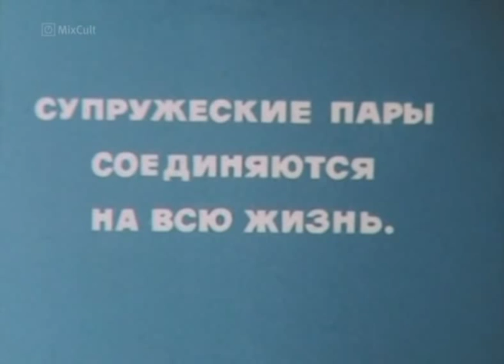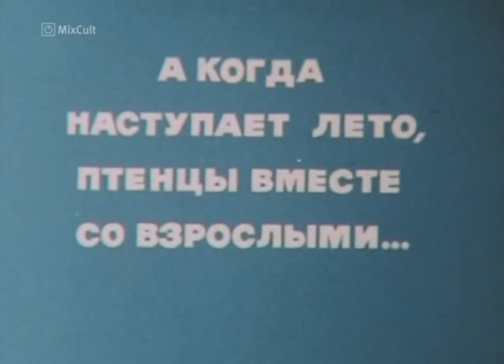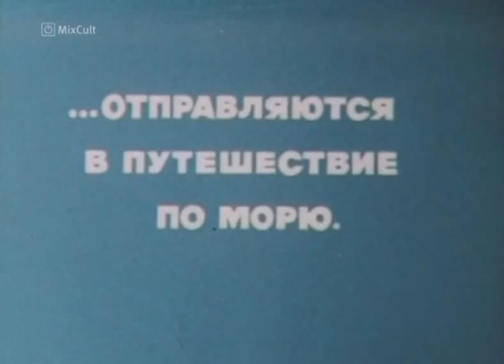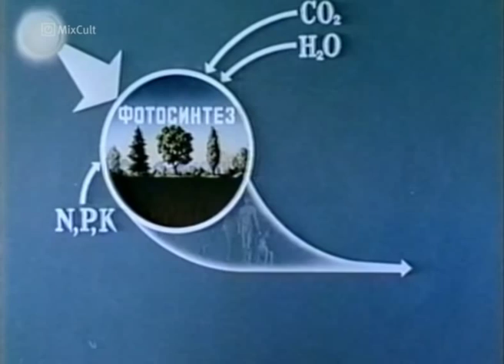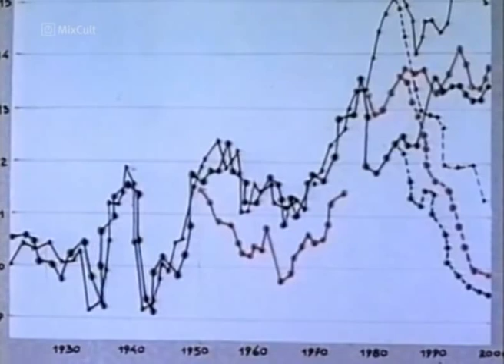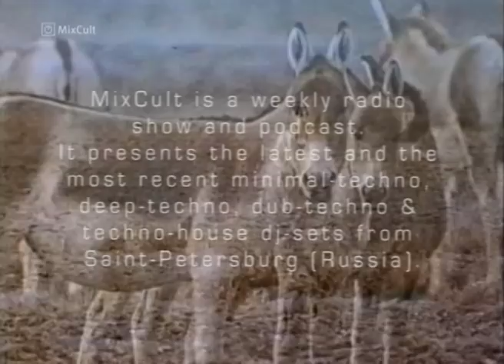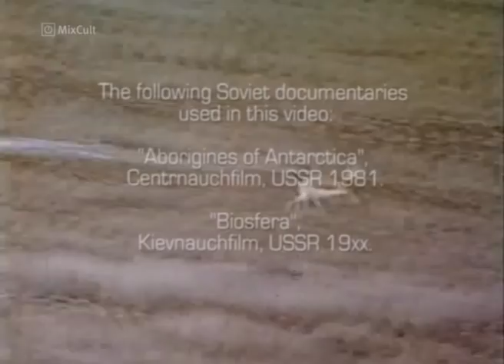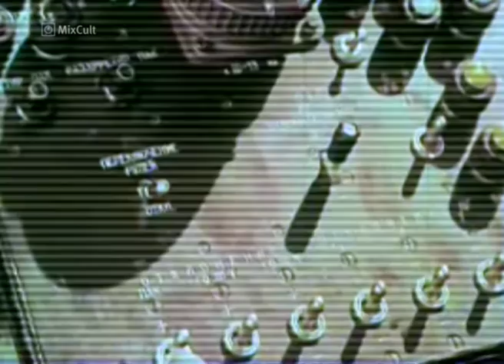MixCult Podcast # 076 Kirill Matveev - Pilagre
- KIRILL MATVEEV -

- MIXCULT RADIO-

1. Low Orbit Satellite - Twelve (original mix)
2. Anton Zap - Captain Storm - Poker Flat
3. Nuno Dos Santos - Hamming (Donato Dozzy Remix) - Trouw
4. Steve Rachmad / Parallel 9 - Magnetic Reversal - Music Man
5. Donato Dozzy & Claudio Fabrianesi - Fade Out - Mule electronic
6. Leftover - Desolate Plains - Baum
7. Fog & SKAM - The Screaming Soul (Hermannstadt Collective Remix) - Escapism Musiq
8. Imugem Orihasam - II - Ilian Tape
9. Alveol - Alignment (Brendon Moellers Acid Jazz Fix Remix) - Lovezone

Captain Ulitka's Dreams:

1. [mikra] - part2 ( Earth Mantra Netlabel )
2. Aphotic Starfield - I See The Lights Behind Your Eyes ( Silen Flow Netlabel )
3. Lithea - 18 Another World ( 3six Recordings )